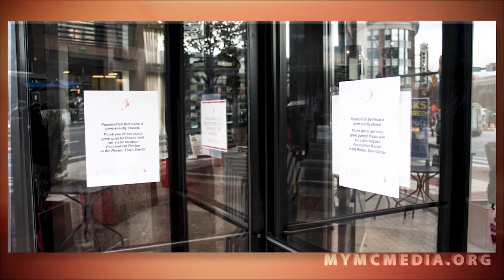Marshall Weston, President and CEO at Restaurant Association of Maryland